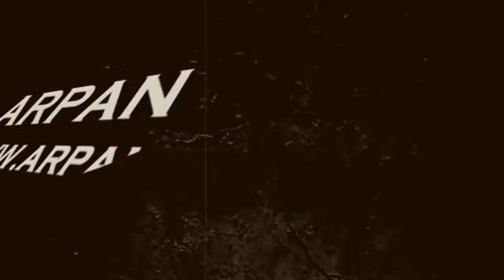Sushant Singh Rajput के जाने के ग़म में डूबी Shehnaaz gill विडियो बनाकर कही ऐसी इमोशनल बात